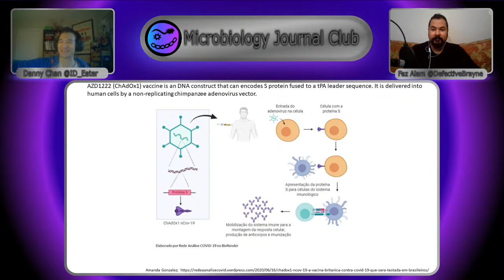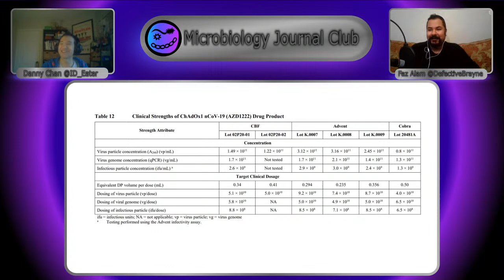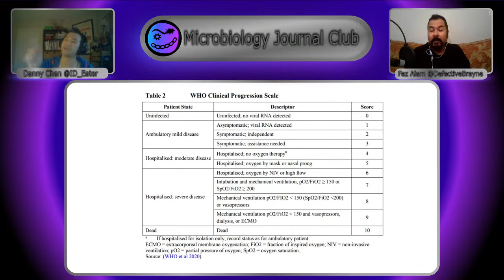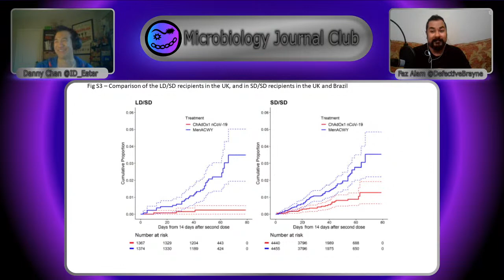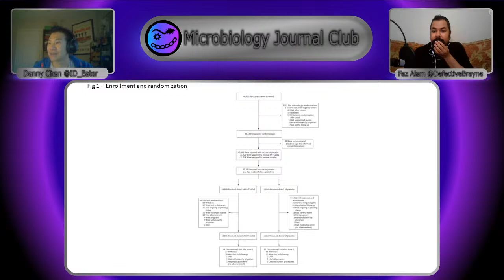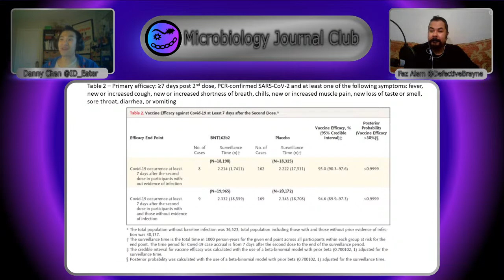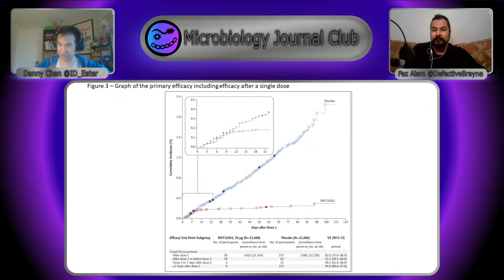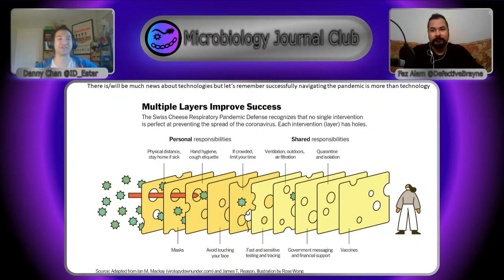AstraZeneca / Oxford's ChadOx1 and Pfizer/ BioNTech's BNT162b2 Phase 3 papers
This week we will be Going deep into the analysis of the two leading Vaccine Candidates who have published the latest data on their trials:

0:00 - Intro Music
0:24 - Show Intro
1:55 -Vaccine Papers overview
6:06 - Safety and efficacy of the ChAdOx1 nCoV-19 vaccine (AZD1222) against SARS-CoV-2: an interim analysis of four randomised controlled trials in Brazil, South Africa, and the UK
53:06 -Safety and Efficacy of the BNT162b2 mRNA Covid-19 Vaccine
1:16:08 - Technical Issues - skip this!
1:25:01 - Rest of show
1:35:16 - Final thoughts
1:38:25 - Covid-19 Vaccine Olympics
1:40:05 - Show Outro
1:41:00

Safety and efficacy of the ChAdOx1 nCoV-19 vaccine (AZD1222) against SARS-CoV-2: an interim analysis of four randomised controlled trials in Brazil, South Africa, and the UK
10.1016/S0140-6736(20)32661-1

Safety and Efficacy of the BNT162b2 mRNA Covid-19 Vaccine

@ID_Eater or @Defectivebrayne using